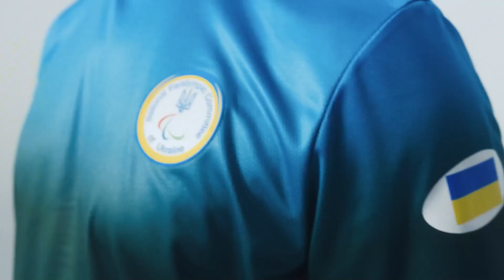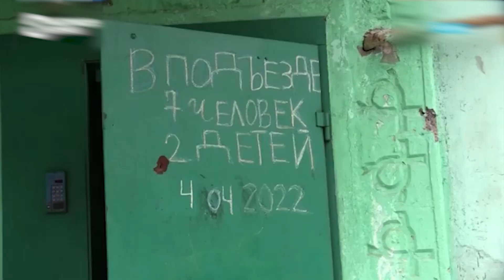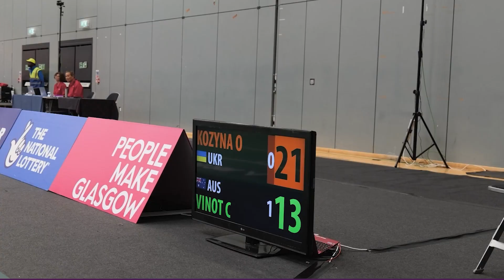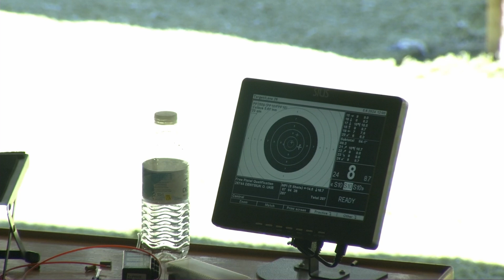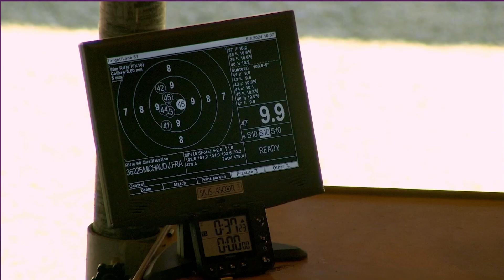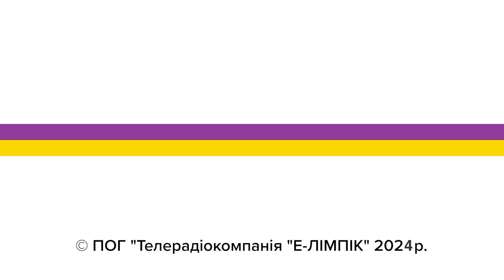УКРАЇНСЬКІ ПАРААТЛЕТИ. ШЛЯХ ДО ПАРИЖУ!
Три роки минуло з попередніх Літніх Паралімпійських Ігор у Токіо. Три роки підготовки. Три роки боротьби. Із собою, суперниками та ворогом. Який увірвався на нашу землю. Як у важких умовах українські параатлети змогли підготуватися до Паралімпіади в Парижі?

Про це у спеціальному документальному проекті від канала Еквалімпік.

Не забуваймо: телеканал Equalympic є в мережі ОТТ-провайдерів Megogo, Sweet.tv, Київстар.ТБ, в кабельній мережі Тріолан та в інших національних та регіональних кабельних та OTT/IPTV мережах. Долучайтесь до наших ефірів на youtube каналі Equalympic та сайті equalympic.com